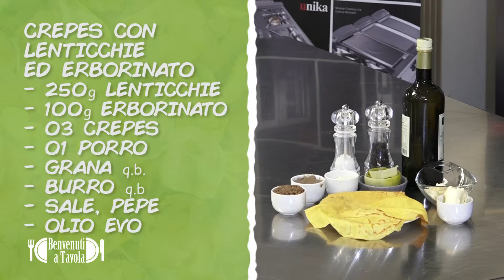Crepes con lenticchie ed erborinato @ Benvenuti a tavola 17.01.2017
Nuova stagione per "Benvenuti a Tavola" che quest'anno trova location da Giorik a Sedico, Belluno.
La stagione 2016/2017 è caratterizzata dalla presenza di numerosi cuochi della provincia di Belluno e da ricette che andranno a valorizzare un prezioso elettrodomestico delle nostre cucine: il forno!